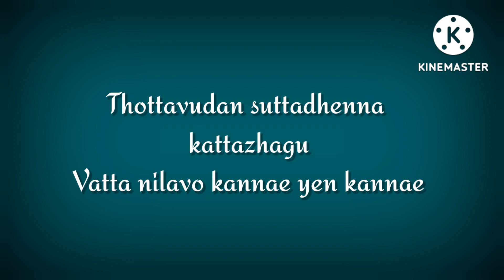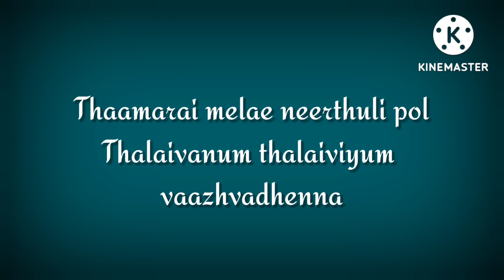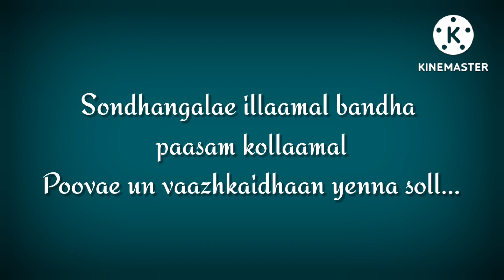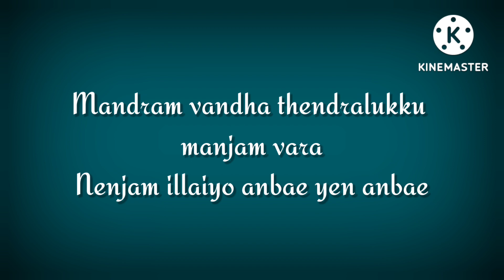Mandram Vandha Thendralukku Song lyrics